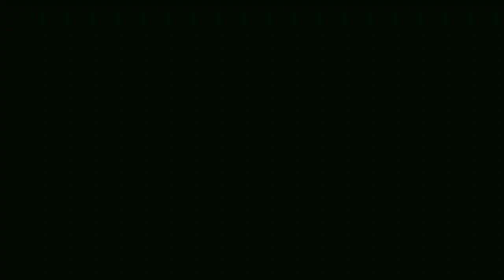Jangan Lakukan Ini !!! Agar Burayak DICUS Kalian Ngga Mrethel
Ini adalah Video sharing pengalaman tentang discus